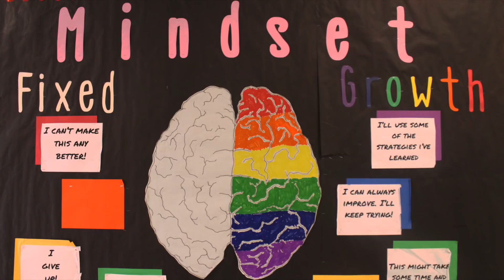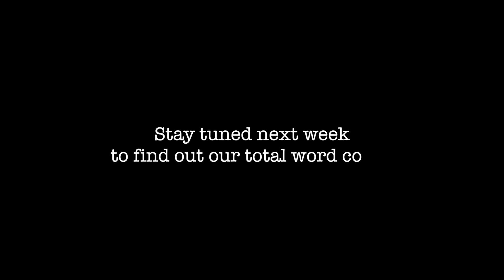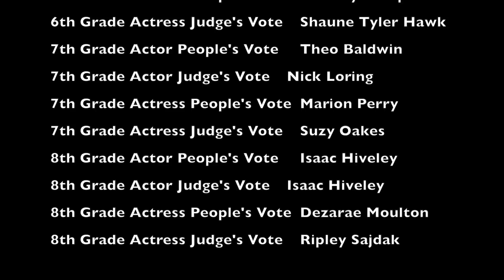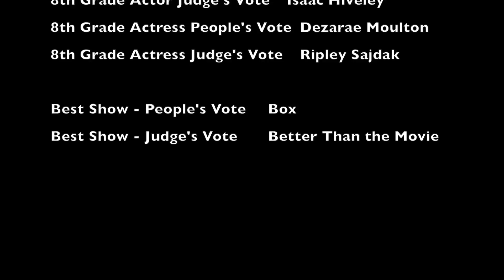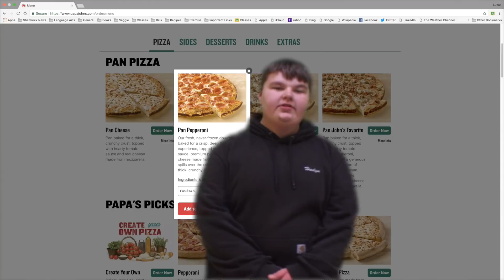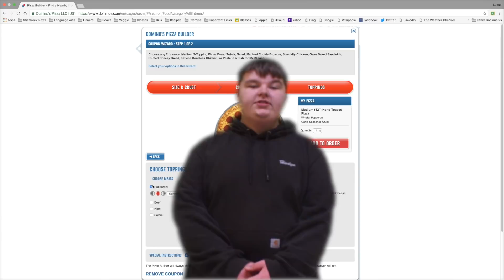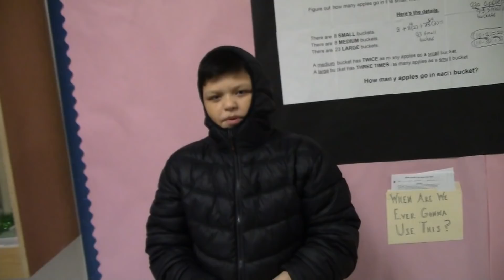Shamrock News - Season 4, Episode 19: Wednesday, February 7th, 2018